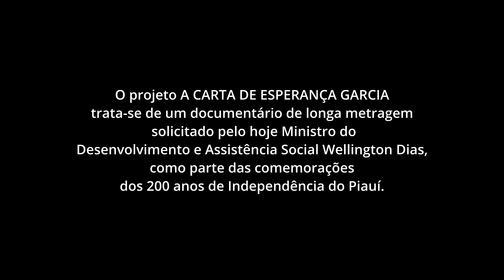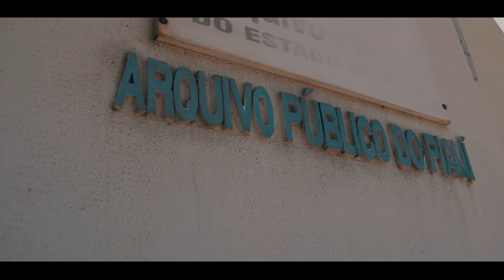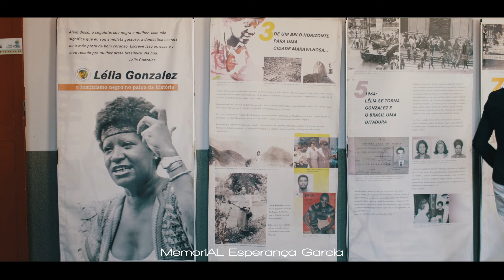making of A CARTA DE ESPERANÇA GARCIA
Um painel dos bastidores das filmagens do documentário A CARTA DE ESPERANÇA GARCIA, realizado pela Trinca Filmes com patrocínio do Governo do Estado do Piauí como parte das celebrações dos 200 anos de independência do Piauí.